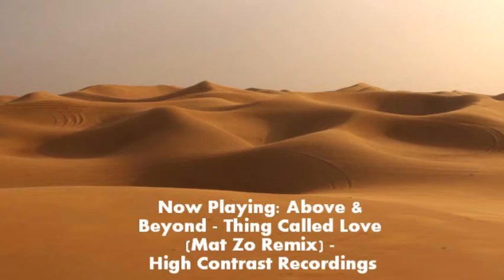Trance Transmission #001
Trance Transmission with Stephen Colduck.

Music from Gai Abutbul - Genelec - Coldharbour Recordings, Above & Beyond - Thing Called Love (Mat Zo Remix) - High Contrast Recordings

Full mix ft Skytech, Tom Colontonio, Proff & more.